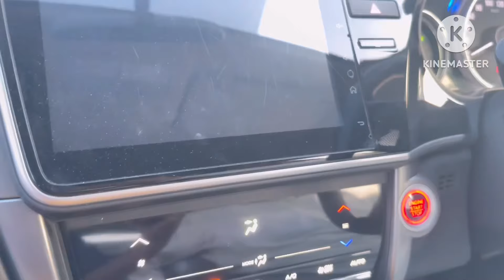Bagam ko Hospital emergency ly ja rahe Hain